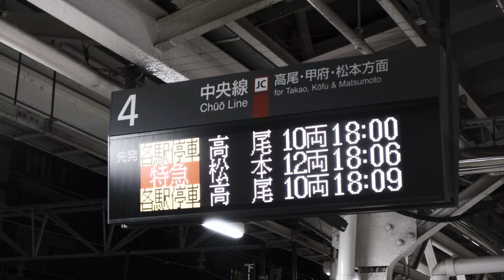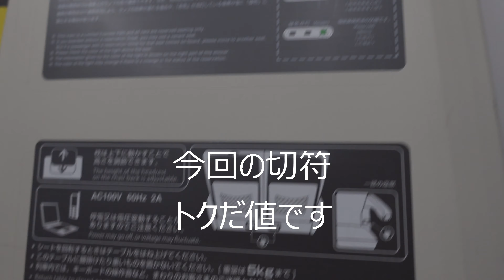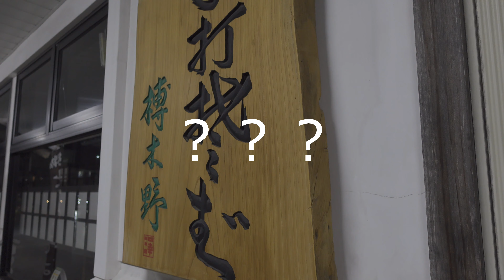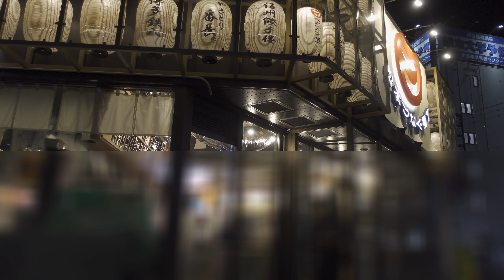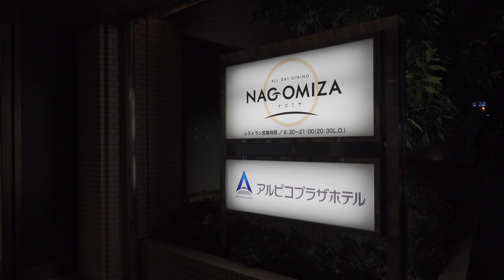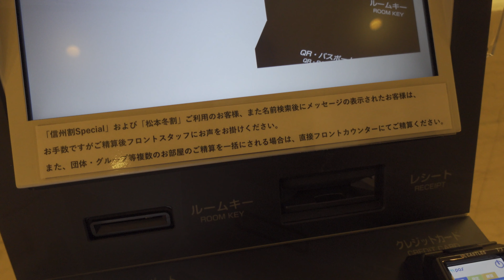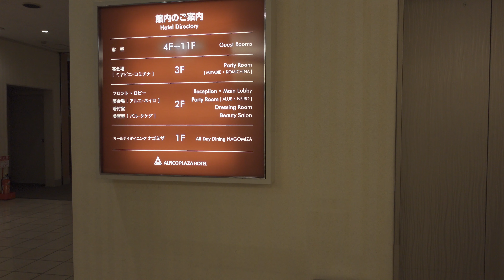[ASMR] 電車遅延系ASMR～特急あずさの遅延 そしてアルピコプラザホテル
19分遅れでの到着となりましたー